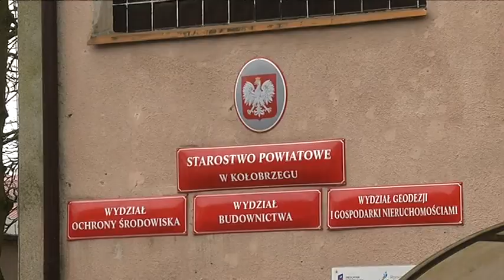KILKADZIESIĄT DRZEW DO WYCIĘCIA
Przy Pomniku Sanitariuszki, ulicy Sikorskiego, Bałtyckiej czy w parku Żeromskiego, to m.in.  w tych miejscach planowana jest wycinka drzew. Takie decyzje zawsze wywołują kontrowersje. Dzisiaj urzędnicy wyjaśniali dlaczego są niezbędne.